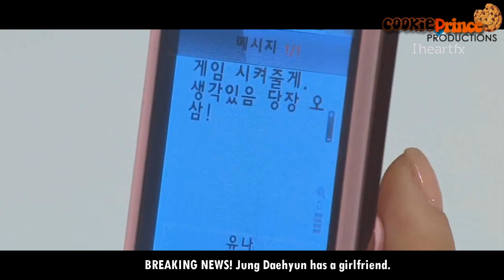[Trailer] The Anatomy of Jung Daehyun!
Trailer Request

Summary:
Do you want to know who this brown tousle-haired guy is? He whose eyes could pierce a soul, with a nose built to perfection, high cheekbones, jutting jawbones, and a physique perfectly carved to weaken girl's resolve?

Well, it's actually a secret, but mind you that he's none other than my boyfriend! He's so special and one of a kind -- so special that I myself don't know his name. I heard he's quite popular and I regret letting those words spill out of my mouth, the not-so-perfect mistake that changed my life. He carries an air of mystery about him, and something urges me to learn his mysterious anatomy.

ALL SUBS ARE FAKE